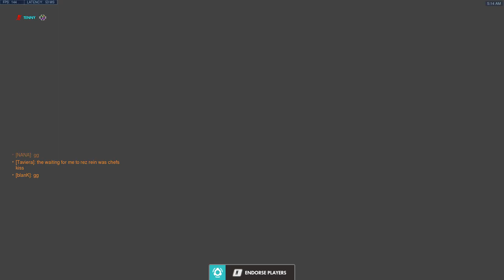comp ashe mccree Overwatch 2021 03 01 05 00 42 315